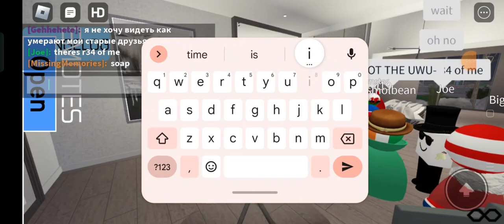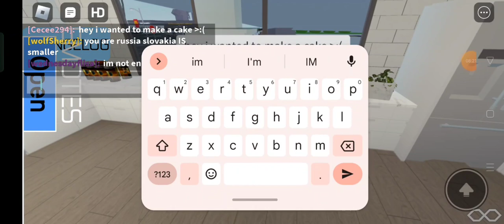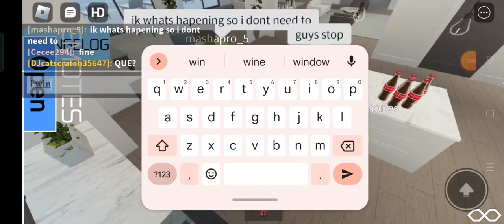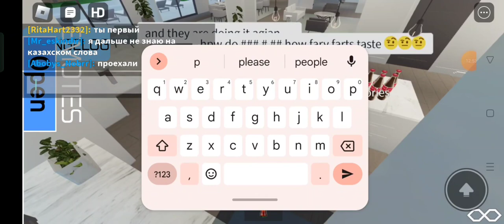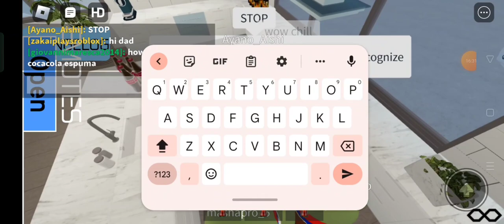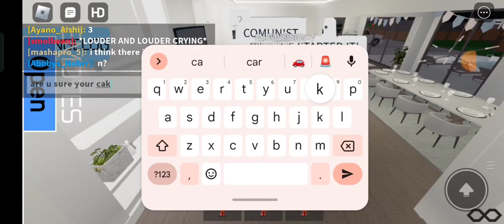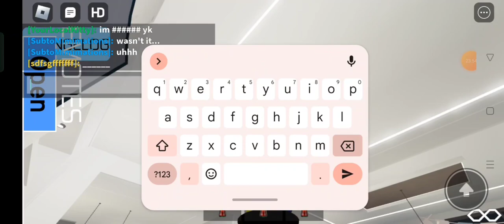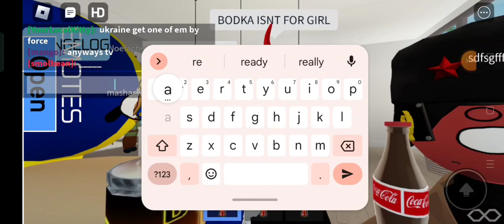(OLD) Playing Countryhumans Rp in Roblox!!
Name of the game:
CountryHumans RP

I just made this vid!!
part 2 comin soon!
also ill change the thumbnail later.